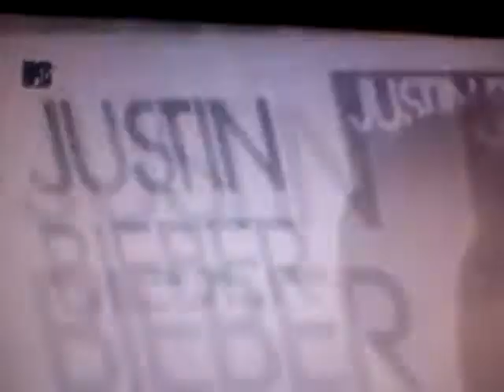Justin nos dice la verdad sobre su sexualidad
Justin afirma de que no tiene pene,en una entrevista.